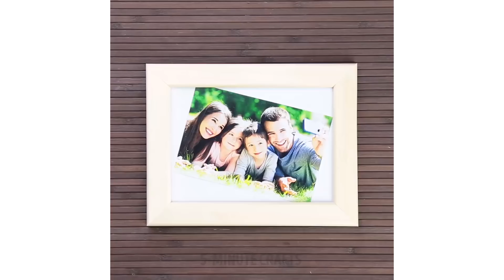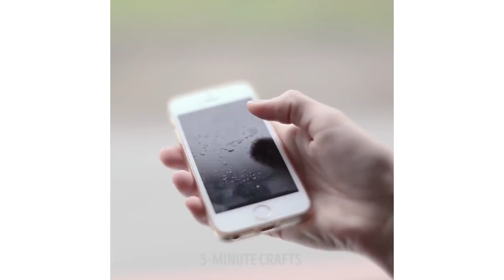35 CRAZY SMART LIFE HACKS WITH EVERYDAY ITEMS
Common items can be used in many different ways! Find out how to get rid of bad smell, what you can do with plain rice and much more useful stuff!